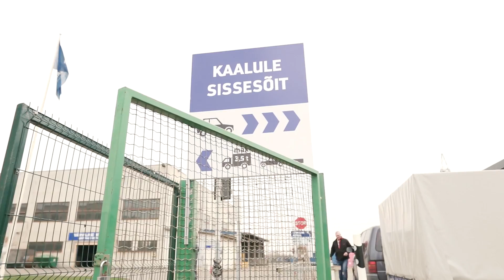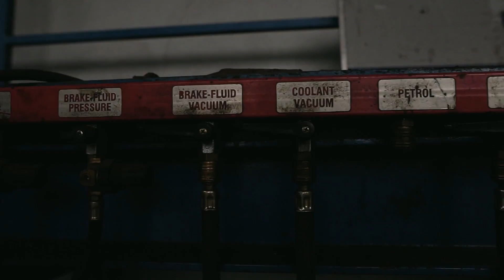Kurb, aga ikkagi ilus: Citroen Xsara viimne teekond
Uku Tampere viis 200 euro eest liiklussaatele Punane Sekund katsete läbiviimiseks ostetud Citroen Xsara viimsesse puhkepaika Kuusakoski lammutusse. Loe pikemalt